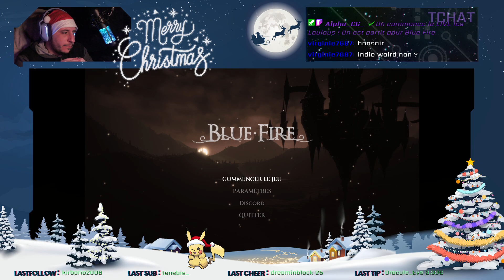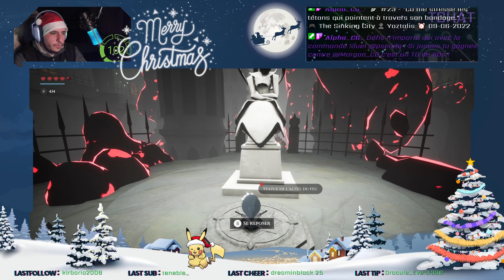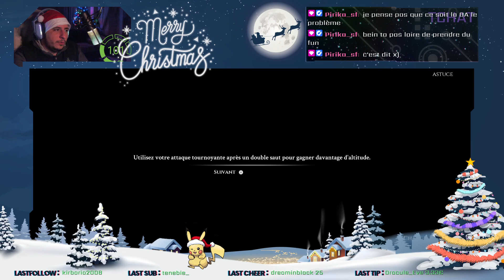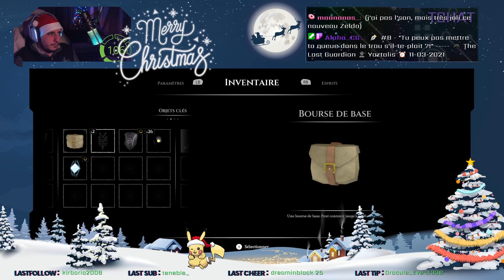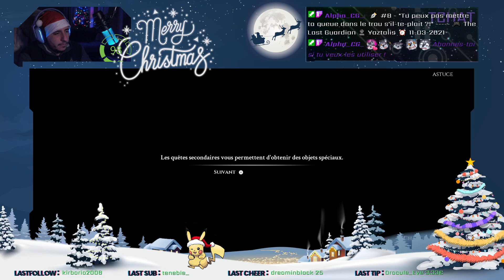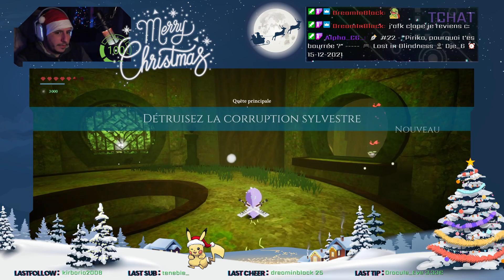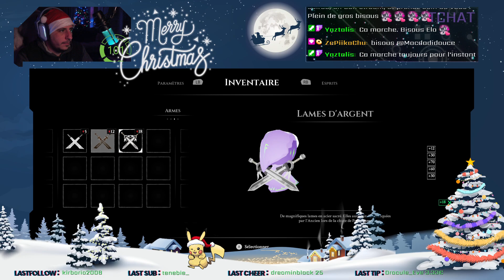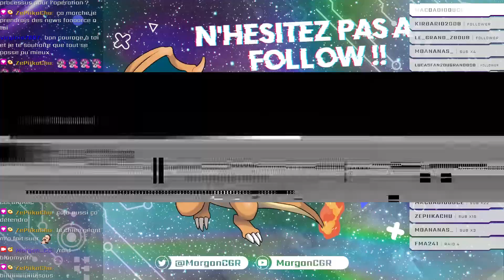Blue Fire [PC] [DECOUVERTE]